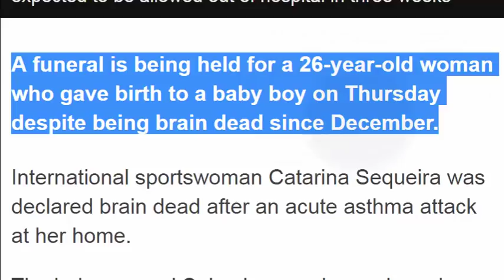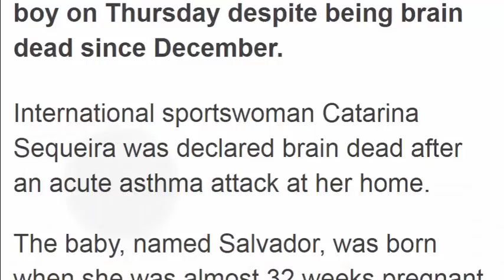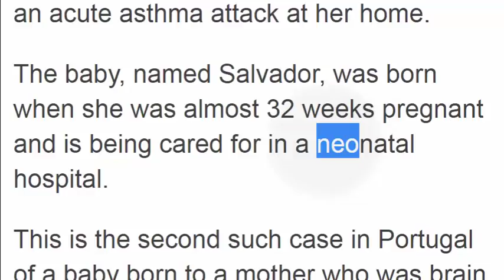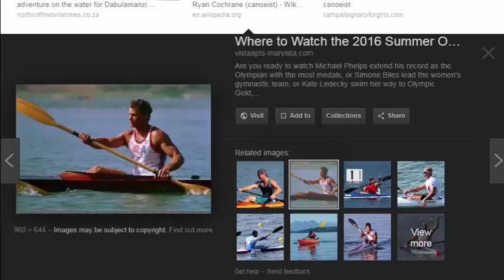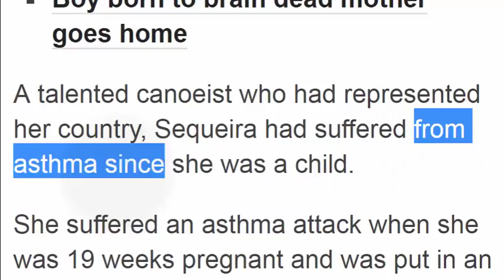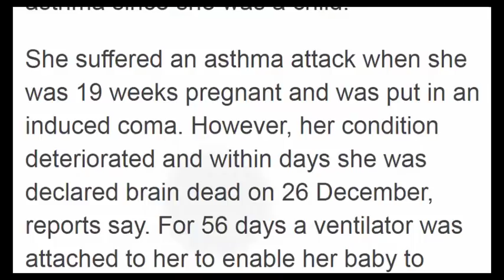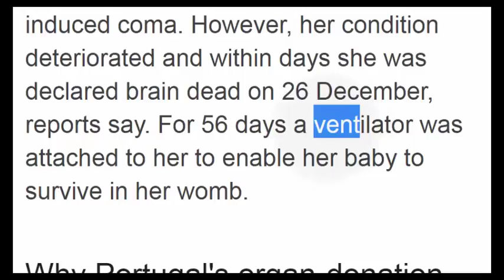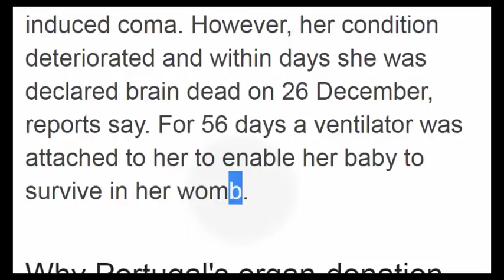Learn English امرأة في غيبوبة تنجب طفلا